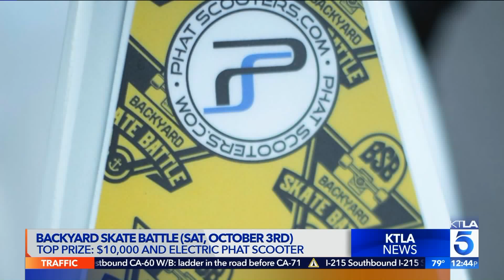Professional skateboarders going head-to-head in the virtual "Backyard Skate Battle"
This segment aired on the KTLA 5 News at Noon on September 22, 2020.